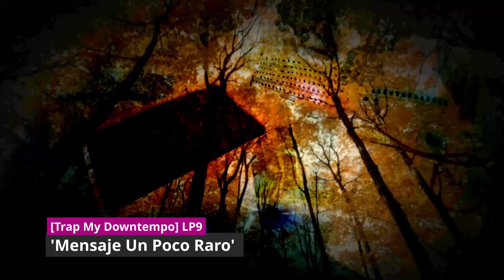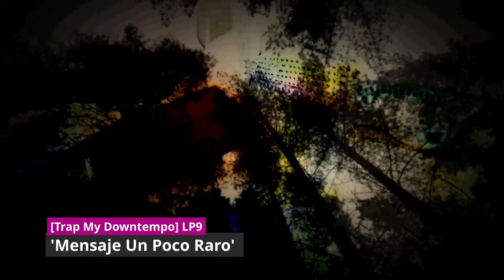'Mensaje Un Poco Raro' [Trap My Downtempo] LP9 Jean-Pierre Casaubon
Enjoy, & Like My Channel: Youtube.com/@jeanpierre-Casaubon